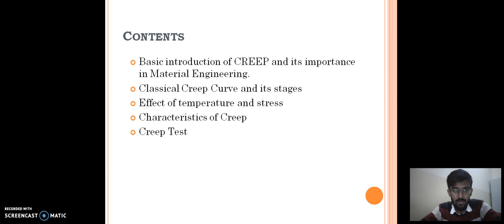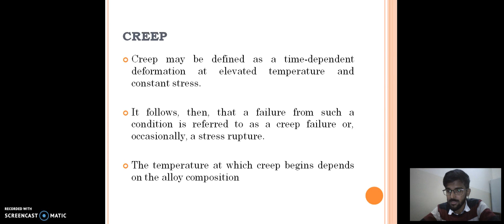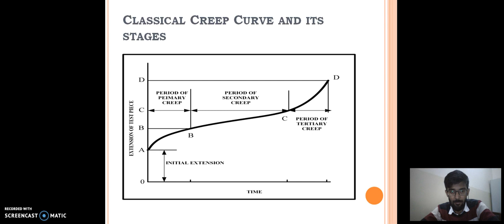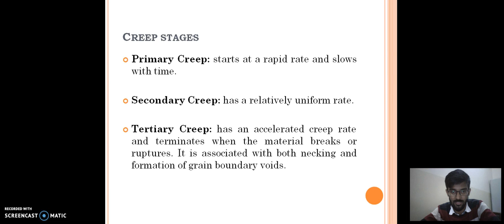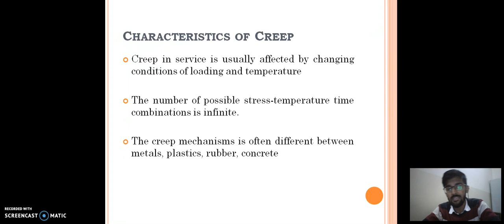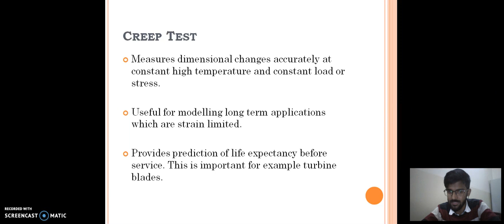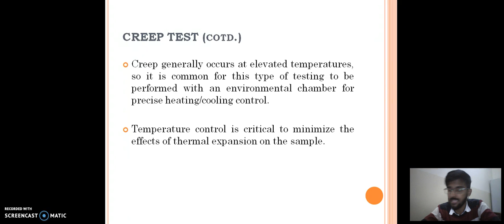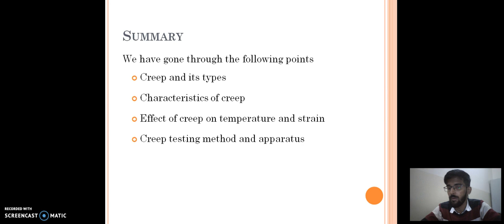CREEP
The video is made for FDP201x conducted by IIT Bombay.